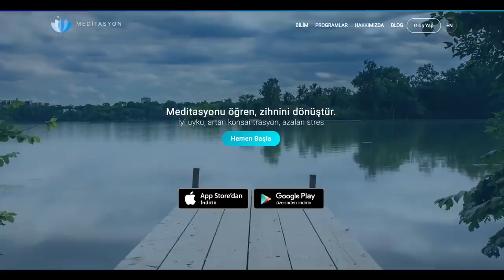Ayrılık-Terkedilme Sonrası Nasıl Toparlanırsın?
15 Günlük Sınırsız Üyelik Kod: beyhanbudak
Ayrlık ve Terkedilme sonrası toparlanma ve hayata tutunmak.